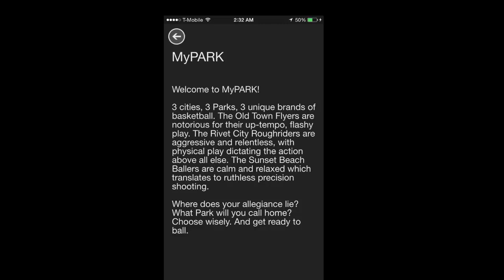Nba2k16 Mypark.......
Well this was a disappointment